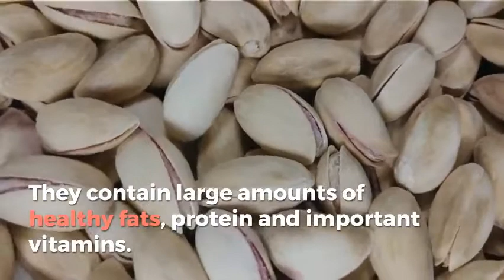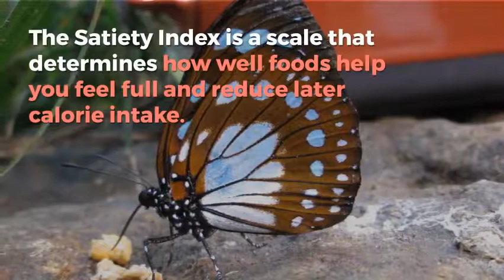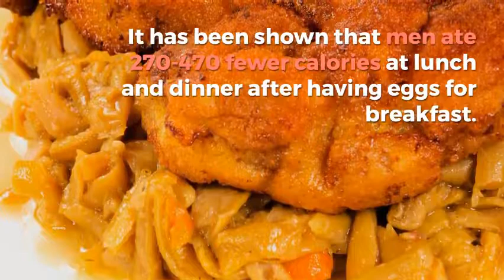Eggs and Weight Loss - 14 pounds in 10 days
Did you know a small egg packs a big punch when it comes to weight loss? In one study, those who ate an egg breakfast as a part of a calorie-restricted diet lost more weight than those who had a similar eating pattern, but ate a bagel for breakfast instead. But adding this food to your diet may not be enough. You need to know the best ways to make eggs part of a healthy eating regimen.

Visit: Egg diet:
Promises to eliminate 14 pounds in 10 days

DO EGGS HELP YOU LOSE WEIGHT?
eggs can help with weight loss

Does an egg breakfast contribute to weight loss? That question was what researchers set out to answer in a 2008 study. The study compared people who ate energy-deficient diets with either a bagel breakfast or an egg breakfast. The breakfasts consisted of the same number of calories. Two other groups added eggs and bagels to their current diets without changing anything else. After only eight weeks, those in the egg breakfast group lost 65 percent more weight compared to the bagel breakfast group. Those in the free-eating groups did not experience significant losses.

A study of preschool children showed those who ate a high-protein breakfast had better diets overall. When consuming the high-protein breakfasts, they consumed 65 fewer calories on average, but their satiety after their morning meal was the same. Eating a higher density of protein, while keeping the protein amount the same, resulted in increased feelings of fullness. Though the study did not specify the exact composition of the high-protein breakfast, eggs are a way to increase the protein in your diet in an easy-to-prepare food that is suitable for a wide range of appetites.

high-protein diets can help with weight loss

Eating a high-protein diet, such as an egg-based one, could help you burn more calories. The energy your body burns to digest your food is called meal-induced thermogenesis. Those who ate a high-protein diet had higher thermogenesis than those consuming a high-carbohydrate diet. The researchers conducting this study surmised that burning more energy to digest high-protein meals could be the reason people lose weight on high-protein diets.

High-protein breakfasts can help all age groups eat less later in the day, but should you eat eggs daily? How much is too much when it comes to this food? As with all foods, portion control is essential.

HOW MANY EGGS CAN YOU EAT A DAY TO LOSE WEIGHT?

IS IT BAD TO EAT EGGS EVERY DAY?

Eggs have many benefits for your health, and people who consumed between one and three whole eggs daily had improvements in several areas of health. Their HDL, good cholesterol, increased and they had significant rises in the levels of the antioxidants zeaxanthin and lutein. These antioxidants help prevent eye conditions such as cataracts and macular degeneration. Choline found in high amounts in eggs helps cells perform vital functions, and the protein helps your body build muscle.

HEALTHY EGG COOKING TIPS
One reason some people avoid eggs is they don’t know how to cook them. You can overcook them or use the wrong method and make them unhealthy. But with the right cooking methods, you can enjoy egg recipes that fit every part of your day. To keep your dishes low in calories and saturated fats, use simple cooking methods. The bonus of choosing these less complicated cooking methods means you will have more time to devote to the things that matter in your life.